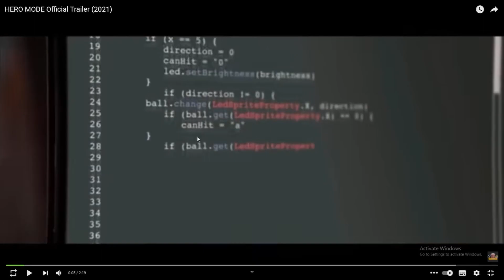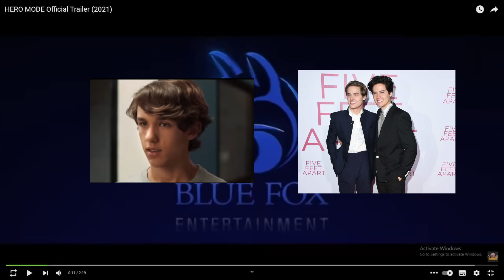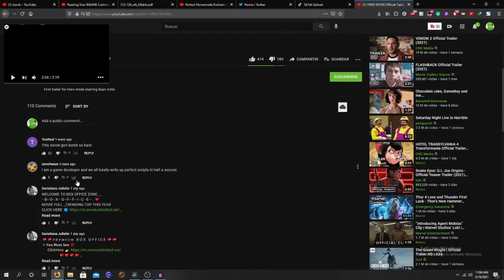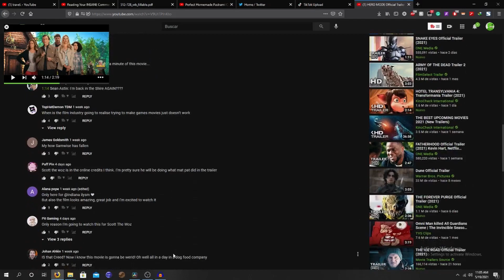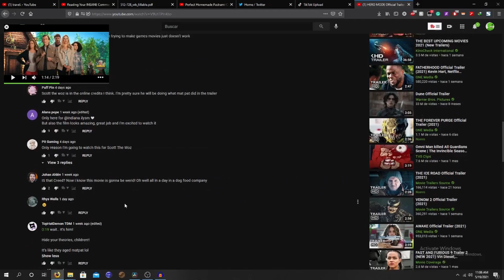Hero mode the movie nobody wants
0:00 intro
0:46 let's watch the Trailer
4:46 the comment section
7:47 and yes i beat the Sekiro mini boss

yo, it's Random1040y I'm just a wannabe: content creator, a mod you tuber, and storyteller.
And if i said something f@#$ed up i was just kidding and didn't mean it so don't cancel me